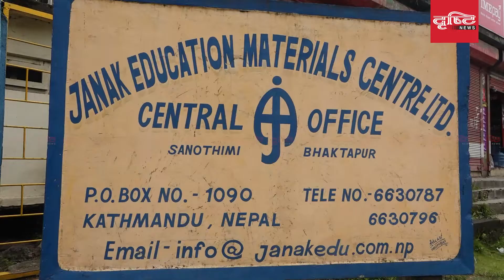जनक शिक्षा सामग्री केन्द्रमा शिक्षामन्त्रीको आकस्मीक अनुगमन | Drishti News